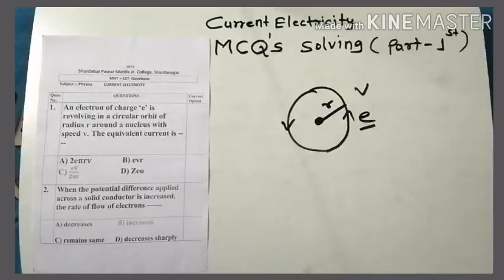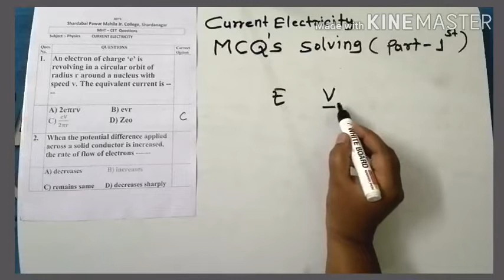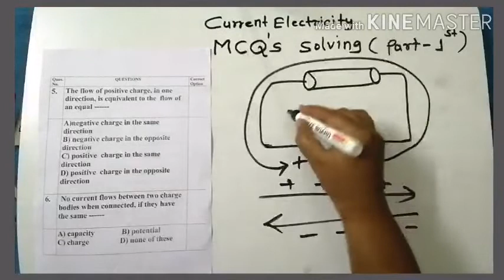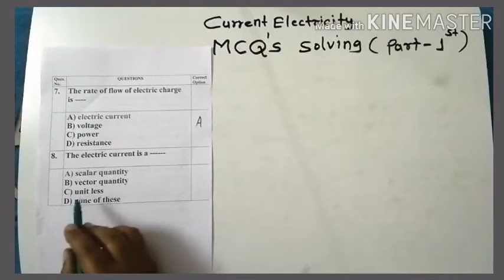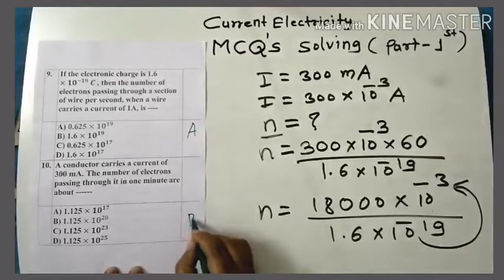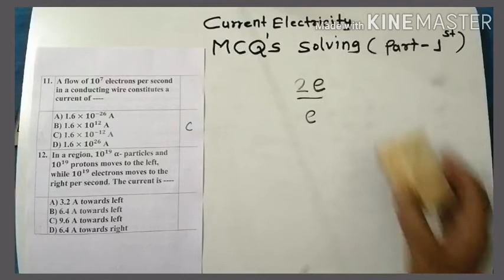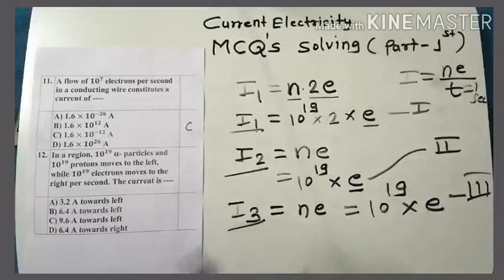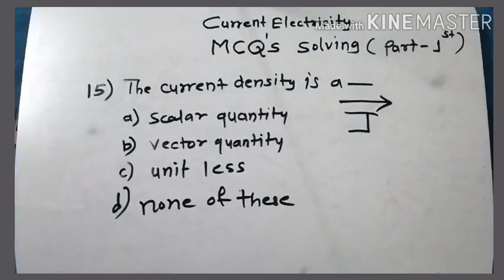Current Electricity Part - 1 MCQs solving